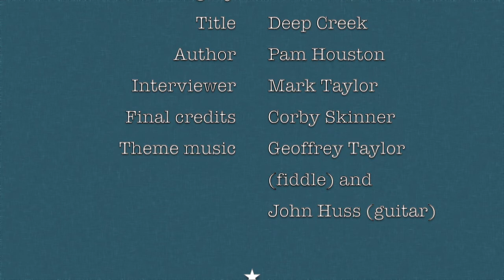Interview with author Pam Houston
Interview with Pam Houston, finalist for the High Plains Book Award in the Creative Nonfiction category. The title of her book is: Deep Creek: Finding Hope in the High Country.